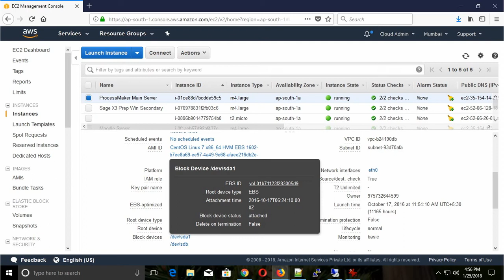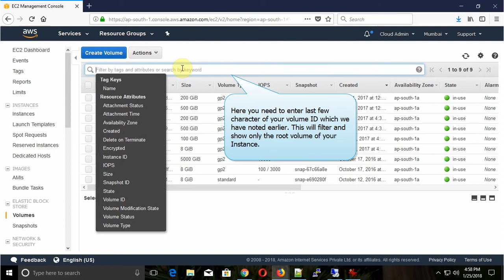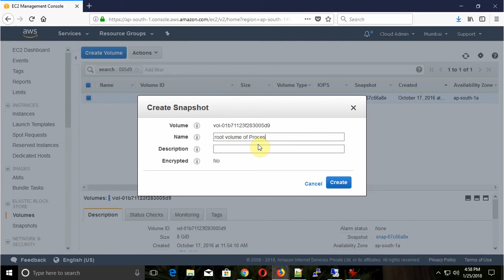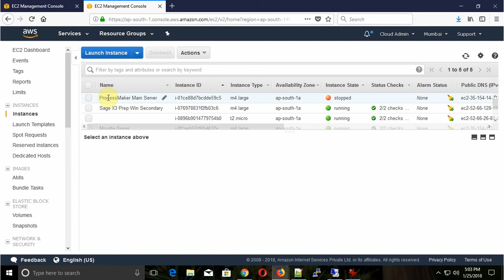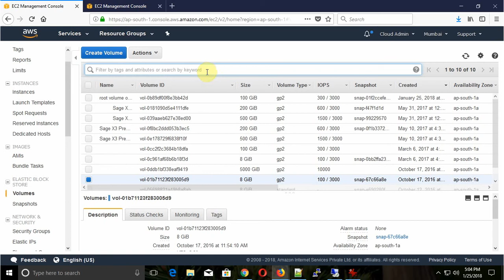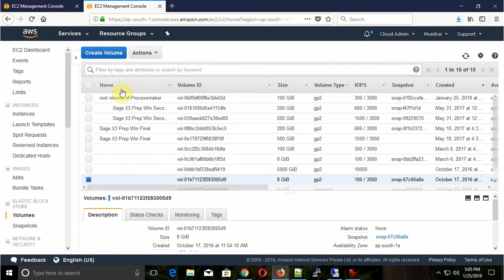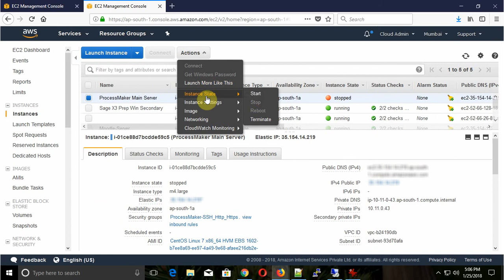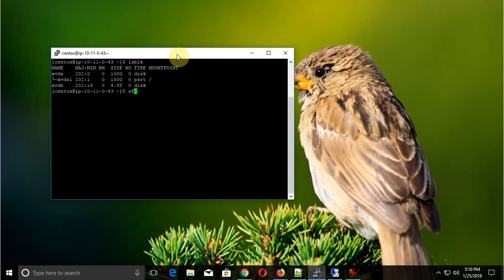Steps by Steps how to increase root volume of AWS EC2 Linux Instance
Hi viewers!!! in this tutorial I'll show you how you can increase the root volume of AWS EC2 Linux Instance.